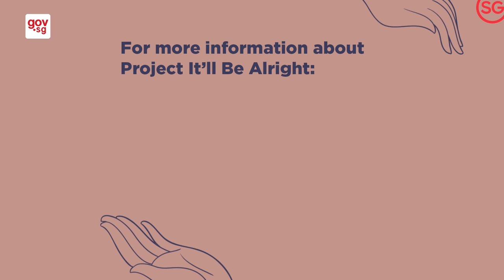Youth Conversations: Mental Well-being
As part of World Mental Health Day, we spoke to some volunteers from youth mental wellbeing initiative, Project It’ll Be Alright. They tell us how we can break free of mental health stereotypes, show support for each other and stay positive in difficult times.

If you know someone who is overwhelmed with stress or anxiety, find out how you can support them at: go.gov.sg/belle-helpbot